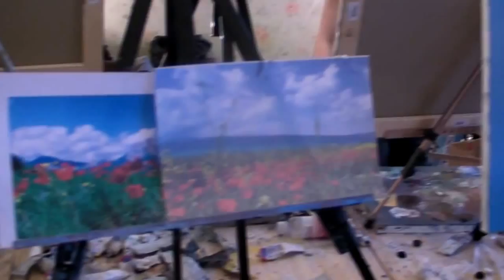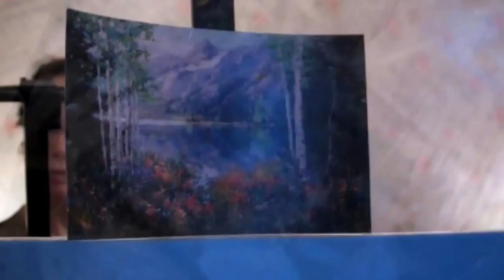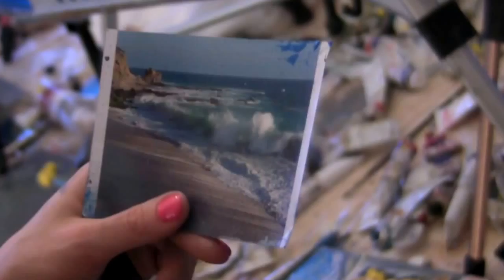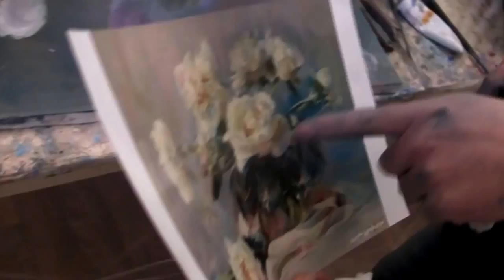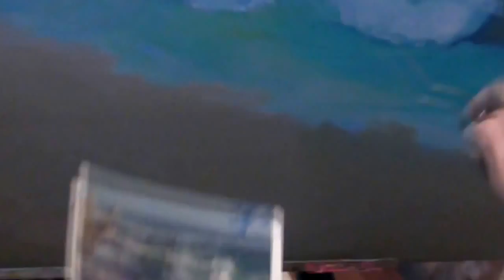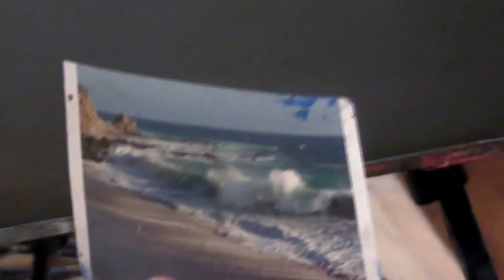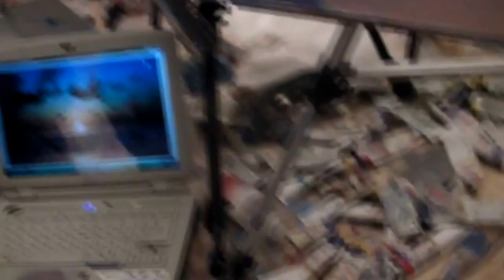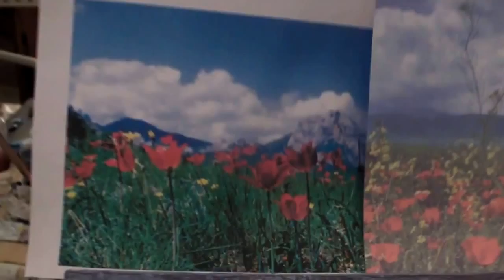Эксклюзивный канал Игоря Сахарова!